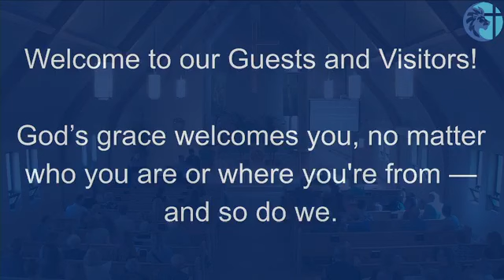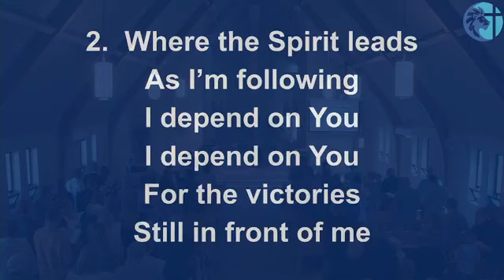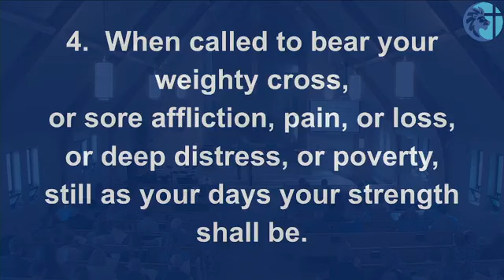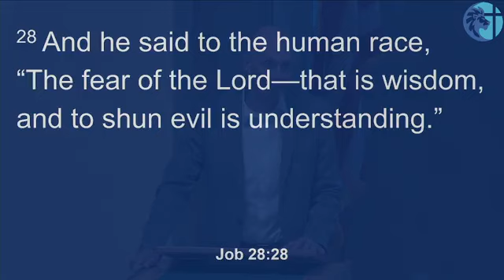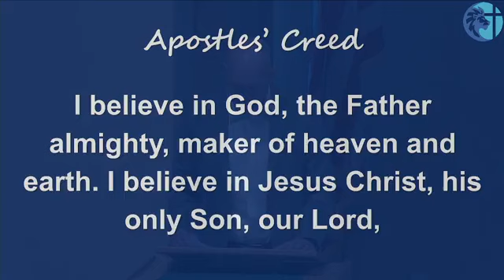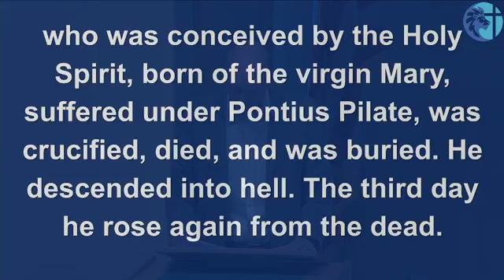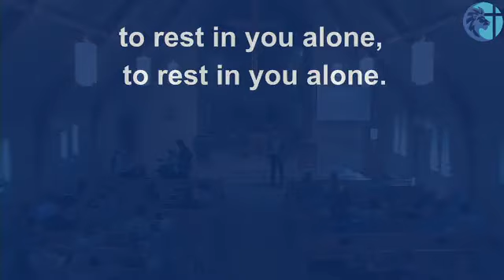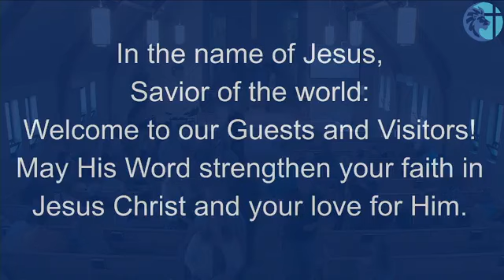Saint Mark Mankato, June 30, 2024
Saint Mark is a WELS church located in Mankato, MN.
Watching church online or have a prayer request? Contact Pastor Jonathan Bourman